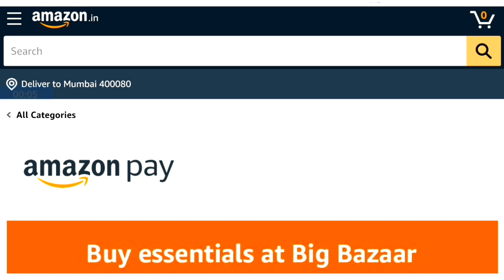Amazon Pay Big Bazaar Offers Today | How Transfer Amazon Pay Balance to Big Bazaar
Hello friends, Welcome back. Today's Videos is about Amazon Pay Big Bazaar offer.

1. How to transfer Amazon Pay balance to Big Bazaar
2. Amazon Pay Big Bazaar Latest offer 2020
3. How to get CashBack using Amazon Pay @ Big Bazaar

How to do online shopping from Reliance Smart Video